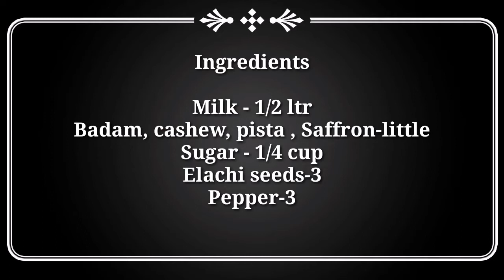MATKA KULFI RECIPE IN TAMIL மண்பானை குல்ஃபி MATKA MALAI KULFI IN TAMIL#FOODFUNEXPLORE MATKA KULFI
MATKA KULFI RECIPE IN TAMIL மண்பானை குல்ஃபி செய்வது எப்படி